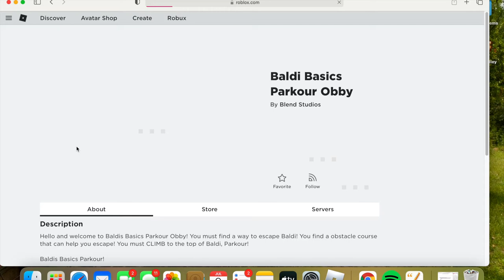getting covid on my disney college program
hello all (heart heart bc yt won't allow "angled brackets on the description, this is gay SLANDER) ily guys

MY THOUGHTS AND IDEAS ARE NOT A REPRESENTATION OF THOSE OF THE WALT DISNEY CORPORATION